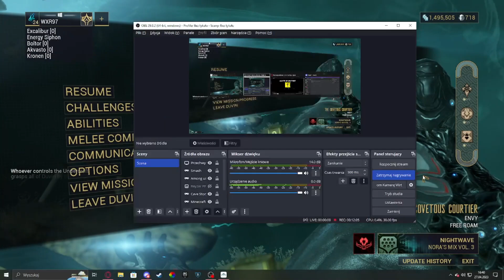Warframe Duviri's Paradox Quest SPOILERS!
Hi guys,
Today we have the whole Duviri's Paradox Quest done in almost 2 hours of footage. Its not edited, only cut in some places to reduce the time between Recording Pauses and loading screens being too long.
How do you enjoy the update so far?
Lemme know in the comments below